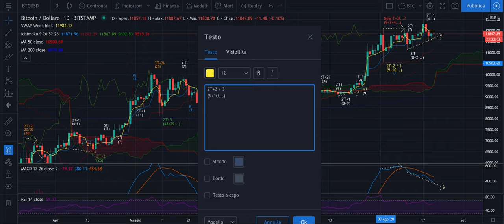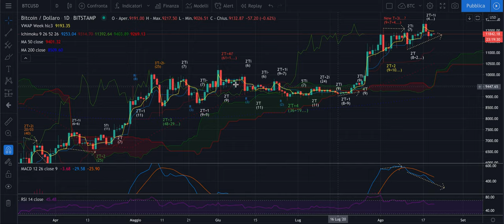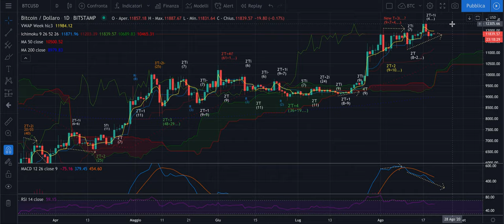BITCOIN - ECA 7 - L'inverso si è vincolato a ribasso: aggiorneremo i massimi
Buona sera,

Nel video l'Analisi Ciclica Evoluta su bitcoin.
Aggiorneremo i massimi. Per il resto ecco il link di uno dei Gruppi Trader che coordino su Facebook:

A voi la scelta di cosa farne. Siamo più di 1.200 e parliamo solo di trading.

Buona nottata.

Jacopo